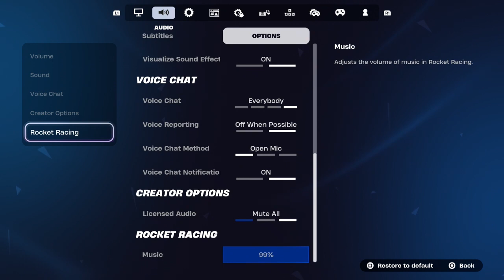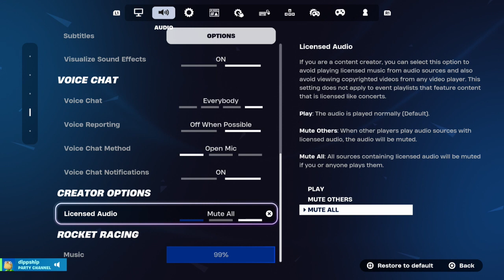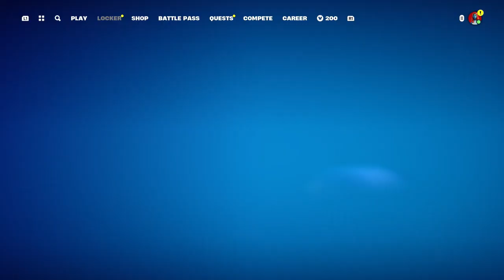Fortnite Trios - 08.30.24